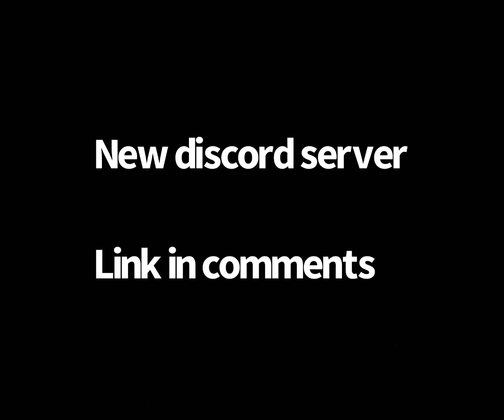Souvlaki Hut Gorilla but it’s Garfielf